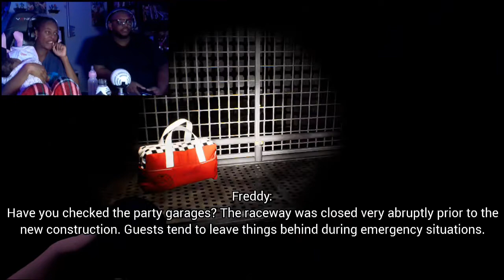A MOMENT WITH ROXY | Five Nights at Freddy's: Security Breach #10 | Those Guys Gaming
This game is hella confusing.

To catch the gENts on their own time.